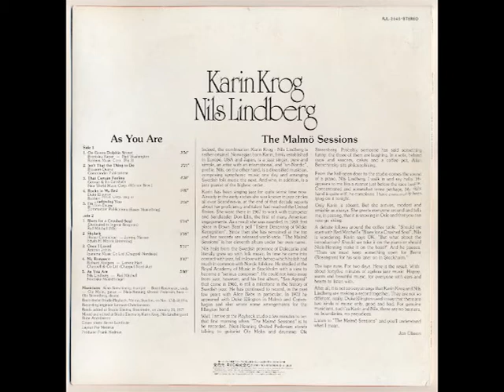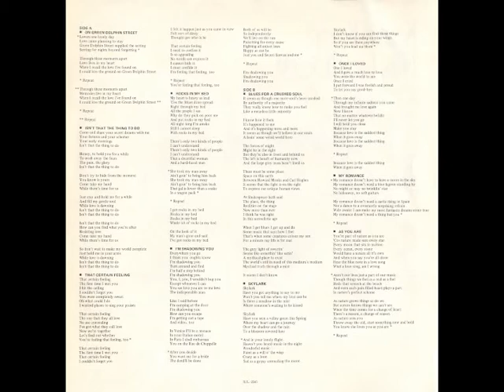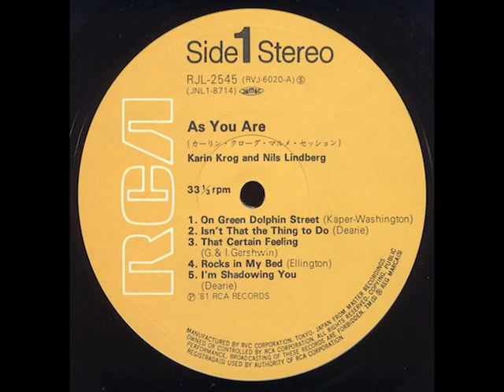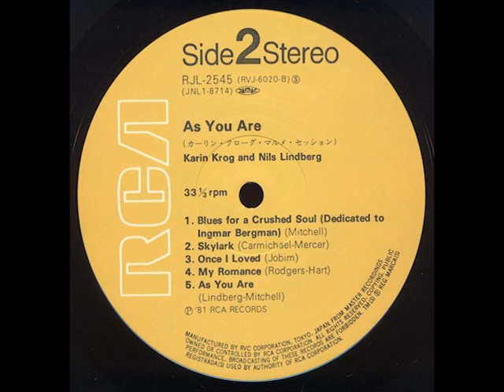Karin Krog, Nils Lindberg 1981 As You Are Once I Loved